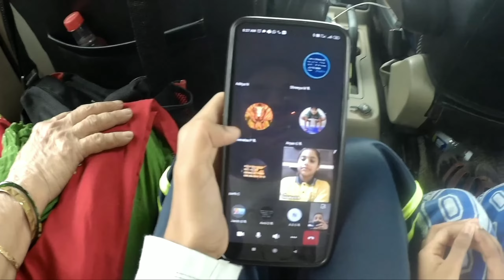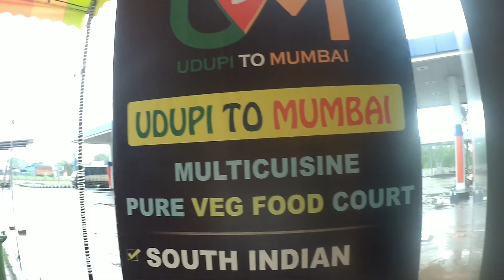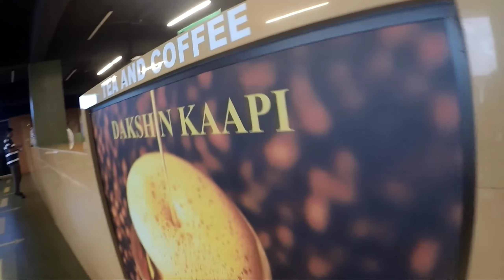SHIRDI - GURU POORNIMA 2022 | शिर्डी - गुरुपौर्णिमा २०२२ | Part -1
SHIRDI - GURU POORNIMA 2022 |
  शिर्डी - गुरुपौर्णिमा २०२२

Thane - Mumbai
Maharashtra